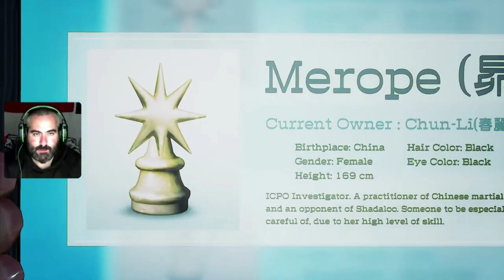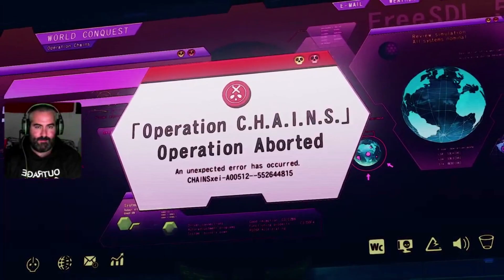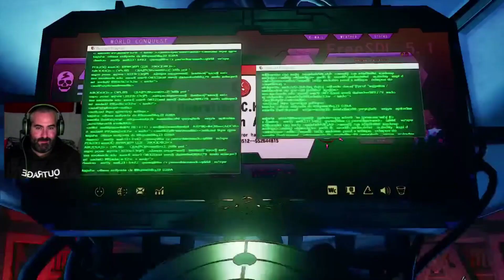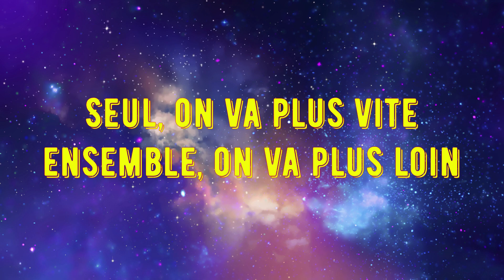Street Fighter V, Histoire Principal, Acte 3.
Hello les amies, vue que le sixième volet du jeu est sortie et que je prévoit de le prendre. Je vous offre l'histoire principal de Street Fighters V.
Je ferrais aussi les Histoires des personnages.